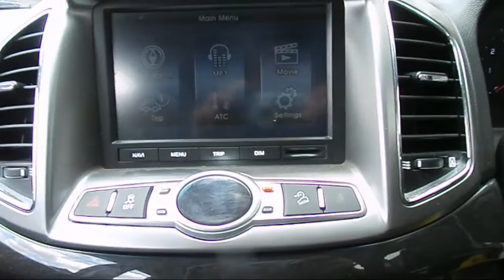WRECKING 2012 HOLDEN CAPTIVA 3.0 AUTOMATIC (C17036 SATNAV)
We are currently wrecking this  2012 HOLDEN CAPTIVA 3.0 AUTOMATIC (C17036 SATNAV).